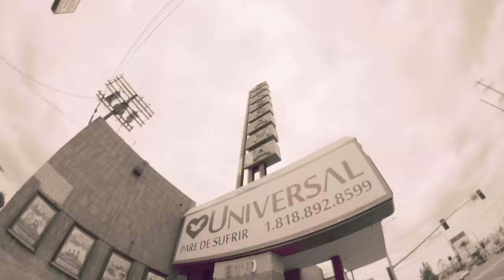Hopsin - Crown Me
The first single off Hopsin's upcoming album, Pound Syndrome, dropping July 24, 2015.